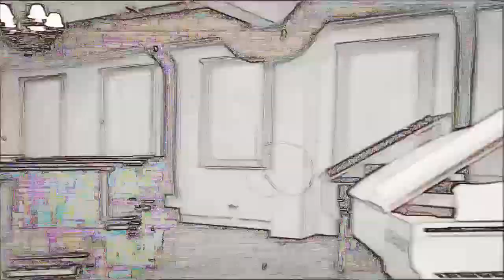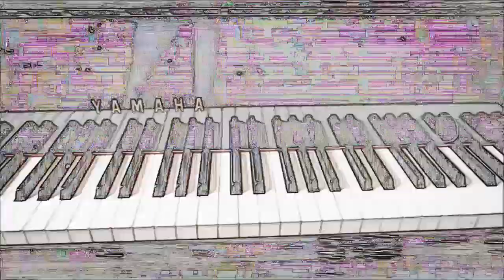Ladies Bugz, Boogie Woogie Bugle Boy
El Chico corneta